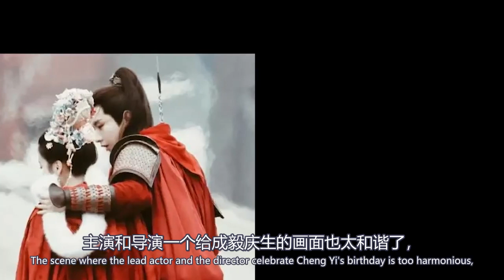李一桐和成毅桥下拍吻戏画面好甜蜜，李一桐成毅拥抱图曝光后被赞cp感强